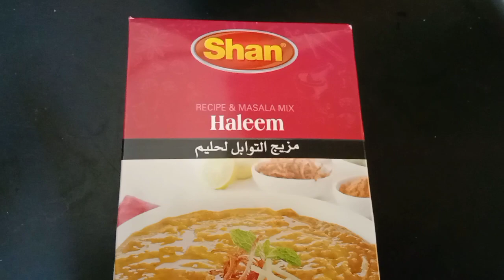how to make haleem with Shan masala| simple easy recipe